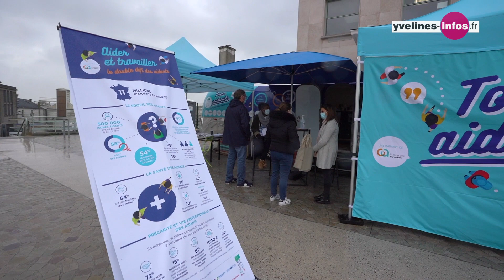La Caravane Tous Aidants dans les Yvelines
À l'occasion de la journée nationale des Aidants, reportage à Versailles à la rencontre de la Caravane Tous Aidants, un dispositif itinérant, à l’initiative de la Compagnie des Aidants et des institutions yvelinoises, qui va au-devant des proches aidants.

Plus d'informations "Yvelines, le Département" sur